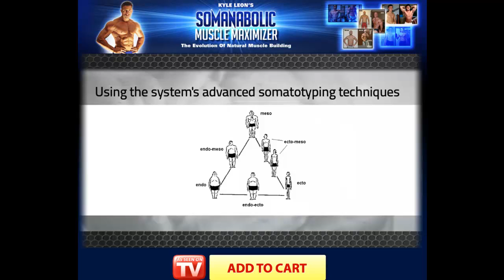How Do I Build Muscle Fast 3?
This is part of a review on what is the best programme to help you build muscle fast.

The idea is to create as many reviews as I can about all the different types there are  This is video clip 3 of a much larger video about how do I build Muscle Fast